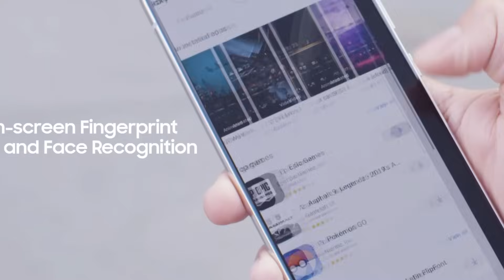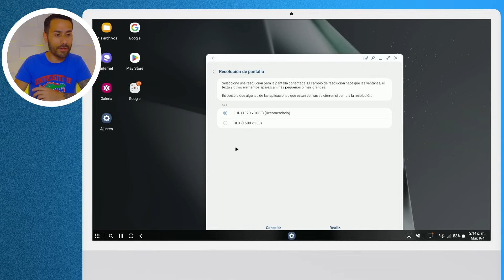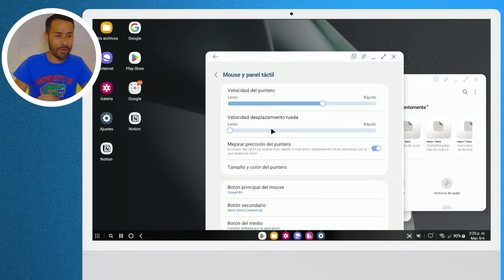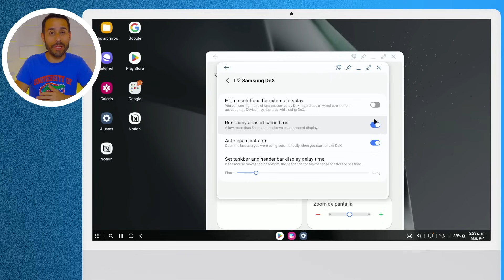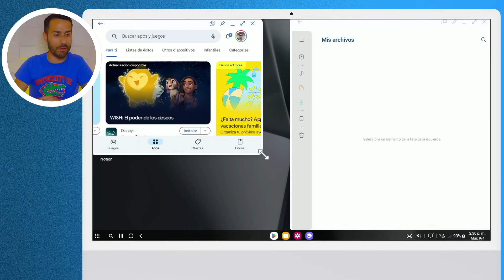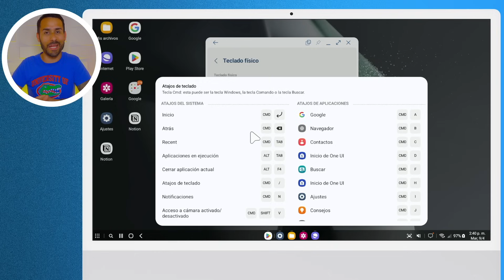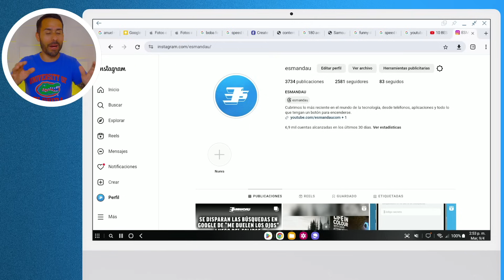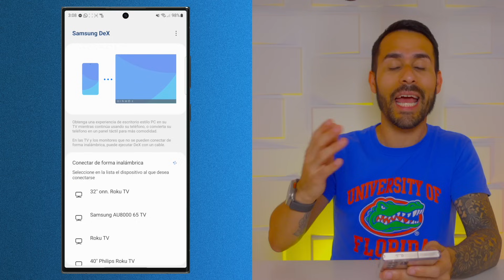Samsung DeX - 30 TRUCOS y TIPS 🔥 | 👉 Cómo Configurar y usar NIVEL PRO!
¿Quieres sacarle el máximo a la función de Samsung DeX de tu nuevo Samsung Galaxy? En este video te enseño un sinnúmero de trucos y tips para que seas un experto usando esta función que transforma tu teléfono o tableta en una computadora.

0:00 - Intro
0:17 - ¿Qué es?
0:38 - Equipos Compatibles
1:13 - ¿Qué Necesitas?
2:04 - Cómo Activar DeX
2:46 - Cambiar la Resolución de la Pantalla
3:29 - Achicar o Agrandar Elementos de la Pantalla
3:59 - Añadir Aplicaciones a tu Escritorio
4:42 - Fijar Aplicaciones
5:12 - Modificar Gestos y Funcionamiento de tu Mouse / Ratón
5:39 - Cambiar la Velocidad del Puntero o la Rueda
5:55 - Cambiar el Tamaño del Puntero
6:16 - Activar tu S Pen como Mouse o Lápiz
6:40 - Usar la Pantalla de tu Teléfono como Mouse
7:25 - Usar el S Pen para Dibujar
8:14 - Módulos de Good Lock
8:38 - Activar Resolución 4K
9:00 - Usar Más Aplicaciones a la Misma Vez
9:13 - Abrir la Última Aplicación cuando Abra DeX
9:24 - Multi Tarea
9:50 - Evitar que las Aplicaciones se Interrumpan
10:19 - Multi Tarea Automática
10:43 - Usar 4 Aplicaciones a la Misma Vez
11:12 - Cambiar Transparencia de Ventanas
11:30 - Fijar Aplicaciones en la Parte Frontal
12:04 - Forzar que Todas las Aplicaciones se Puedan Ajustar
12:49 - Capturas de Pantalla
13:22 - Más Comandos de Teclado
14:00 - Reproducir Dos Fuentes de Audio a la Misma Vez
15:22 - Optimiza el Uso de Aplicaciones
16:15 - Abrir Múltiples Documentos a la Misma Vez
17:07 - Conecta tu Computadora a Samsung DeX
17:39 - Bloquear DeX
18:00 - DeX Inalámbricamente